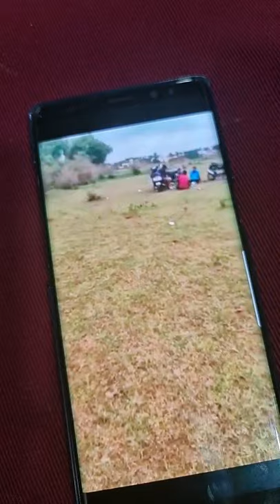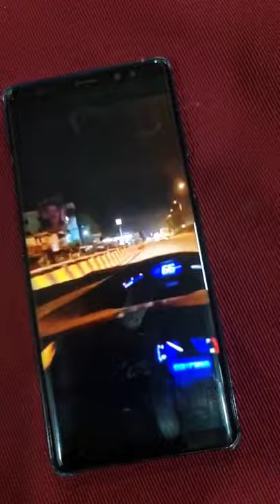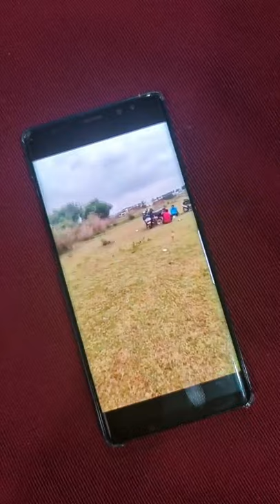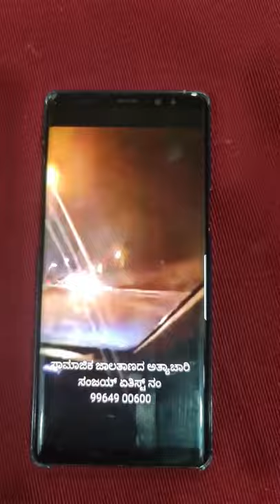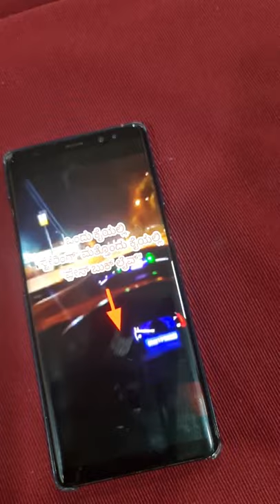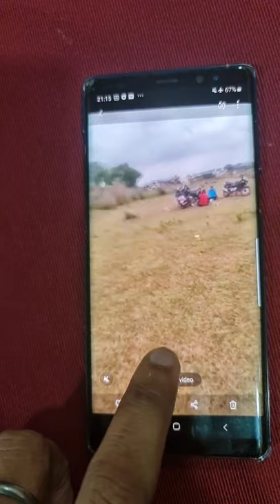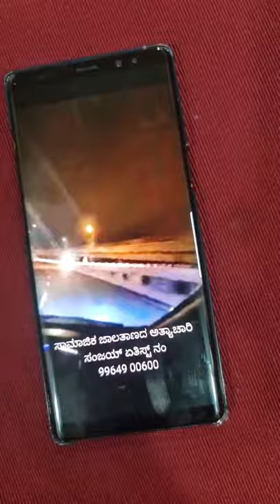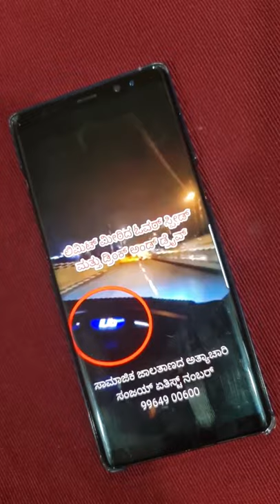ಸಾಮಾಜಿಕ ಜಾಲತಾಣದ ಅತ್ಯಾಚಾರಿಯ ಅವತಾರ | Ahoratra-Live | 28/06/2021